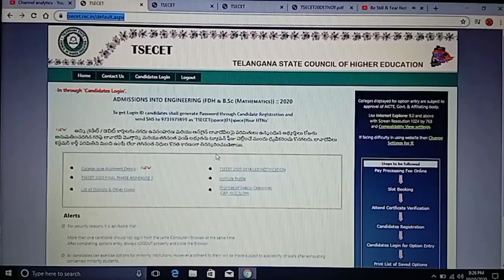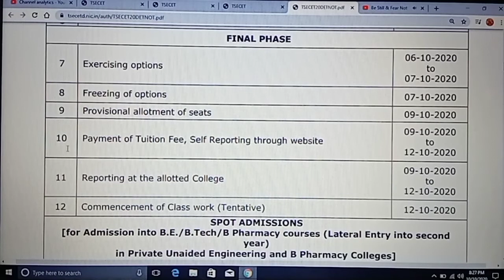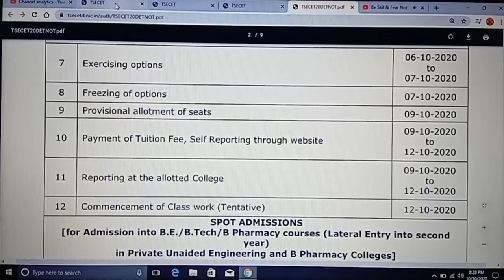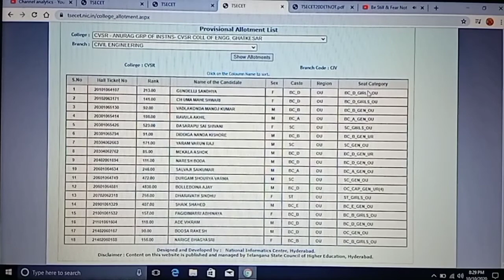TS ECET-2020 // allotment of seats, Pay Tuition Fee, Self Reporting Reporting at allotted College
(2) Click on below link for PROVISIONAL ALLOTMENT LIST COLLEGE WISE

(4) Click on below link for official website of TS ECET-2020